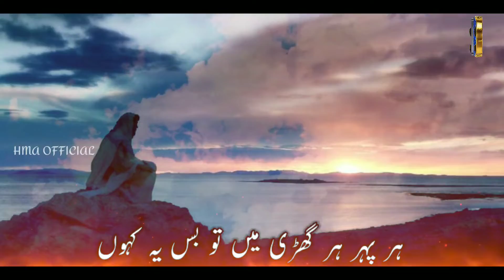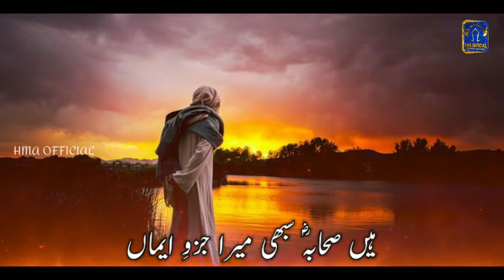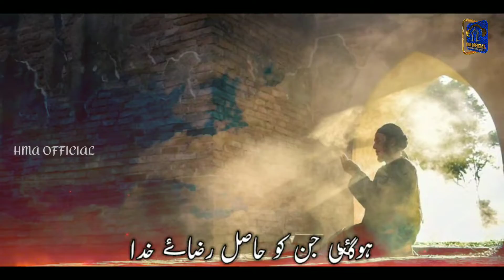Jaanam Fida-e-Abubakar l New Manqabat 2021 l Super Hit Manqabat 2021 l Hafiz Muzammil Akhtar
Jaanam Fida-e-Abubakr l New Manqabat 2021 l Super Hit Manqabat 2021 l Hafiz Muzammil Akhtar

Voice : Hafiz Muzammil Akhtar

poetry : Jamshaid Muavia Madani

Video Editing - QA Islamic Media
Audio Editing - QA Islamic Media

Upload by : Hafiz Muzammil Akhtar official

Audio video editing karaane ke liye is Number par contact karein

Follow Me On:
I'm on Instagram as @hafiz_muzammil_akhtar_official. Install the app to follow my photos and videos.